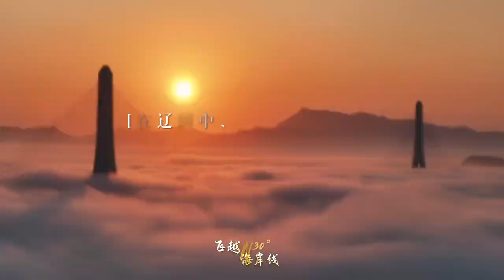Fly Beyond the Coastline S4: Unlocking Freedom, Passion, and Dreams in July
Freedom is like a tern, piercing through the mountains and seas of the times. 🕊️ Passion is a splendor that lights up the world. 🌟 Explore dreams and gain insights into the inner universe. 🌌 In the vastness, witness the torrent of history. 🌊 In the subtleties, encounter the vitality of life. 💪 FlyBeyondTheCoastline Season 4, coming in July! 🎉